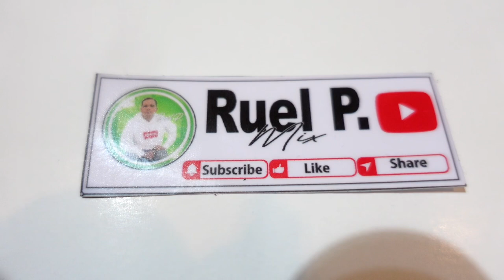Vlog 107 :Update Coastal Road Exit Drainage Box Culvert.Roxas Extension.